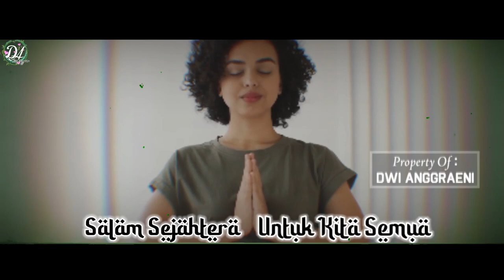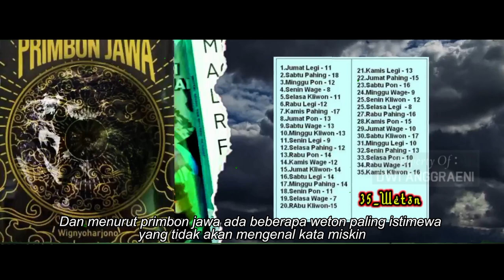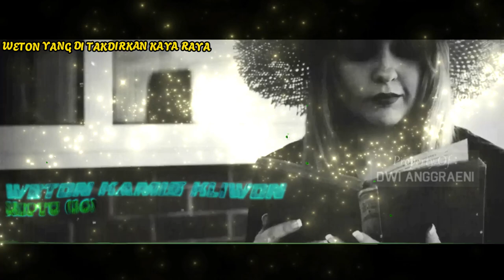WETON INI MEMILIKI DITAKDIR MENJADI KAYA RAYA